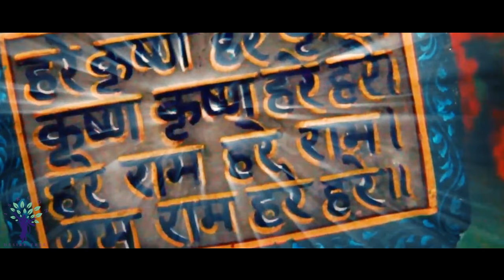Joy of Krishna Consciousness 026 - Hare Krishna Kirtan by Jahnavi Harrison